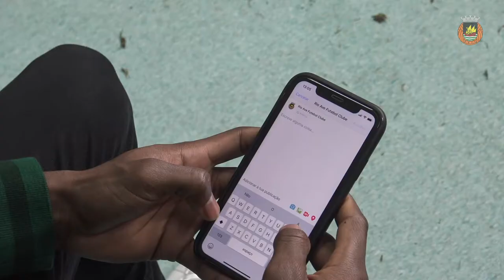A mensagem de Gelson Dala